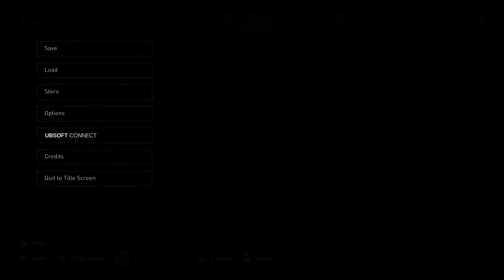Assassin's Creed Valhalla opal And tombs of the fallen